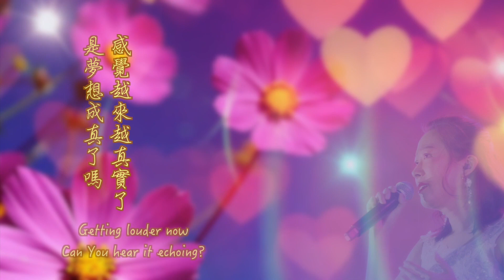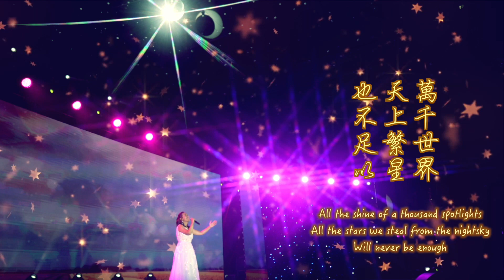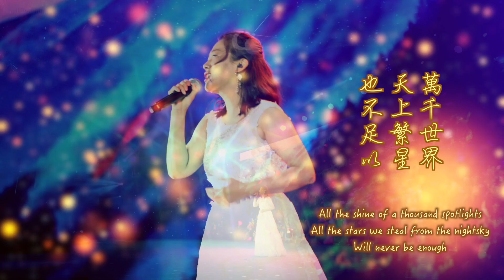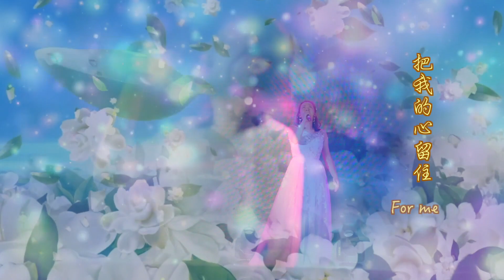【Never Enough 心願】中國武漢國際茶會 | 何在彬會長 行家茶道研究會